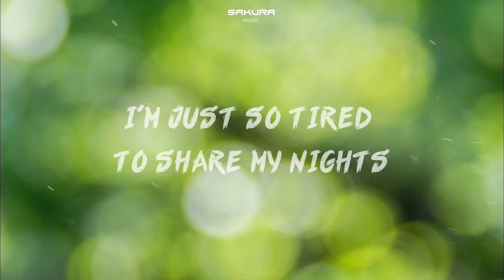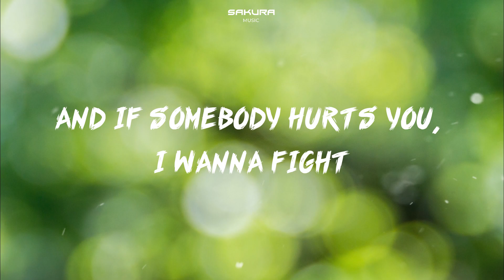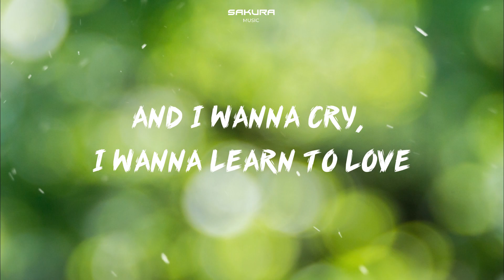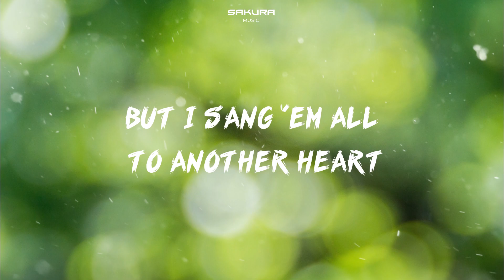Tom Odell - Another Love (Lyrics)